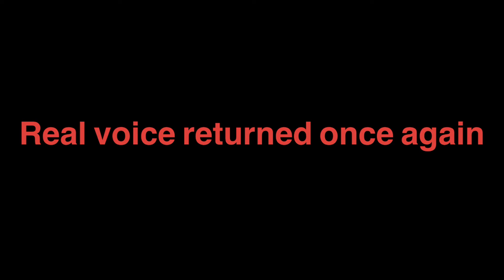Me and Mao Mao sing a bit of Epic by faith no more 😎